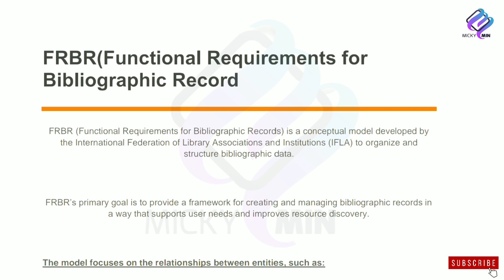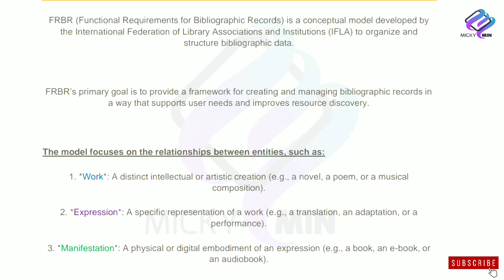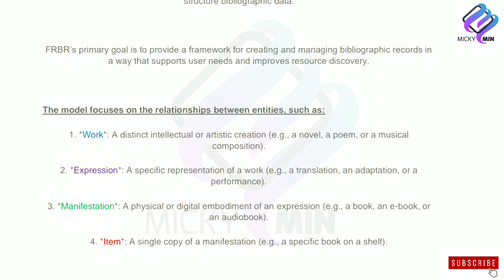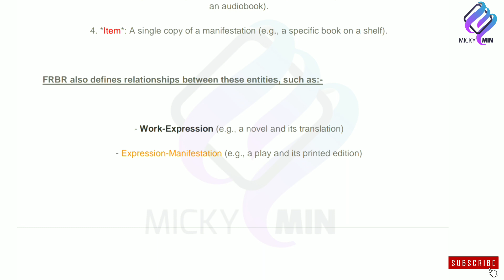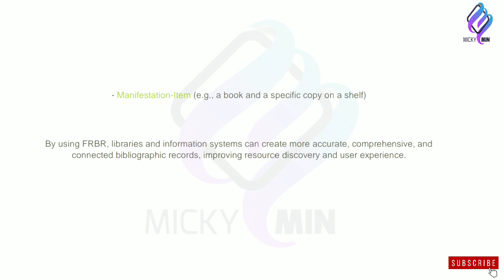FRBR(Functional Requirements for Bibliographic Record | NVS/KVS/EMRS/UGC-NET Other Competitive exam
FRBR(Functional Requirements for
Bibliographic Record (2)

Bibframe

Functional Requirements for
Bibliographic Records (FRBR)

Resource Description and Access (RDA)

Common Communication Format (CCF)

International Standard Bibliographic Description (ISBD)

UKMARC & UNIMARC | All Important Exam NVS/KVS/EMRS/UGC-NET & all other Exam

MARC (Machine Readable Catalogue) All Important Exam NVS/KVS/EMRS/UGC-NET & all other Exam

BLIS
MLIS